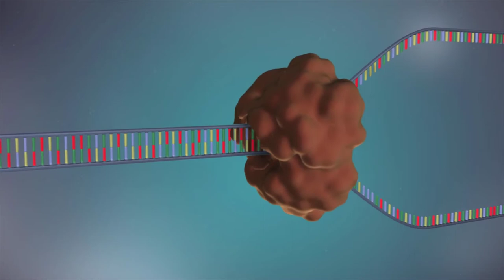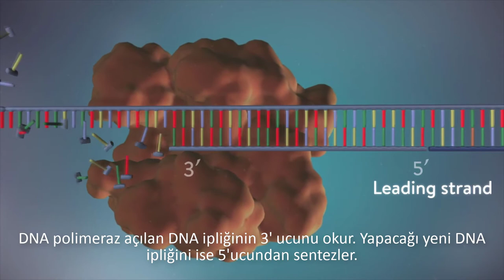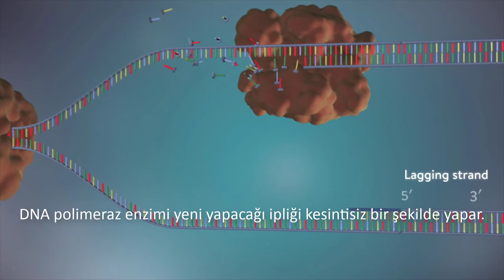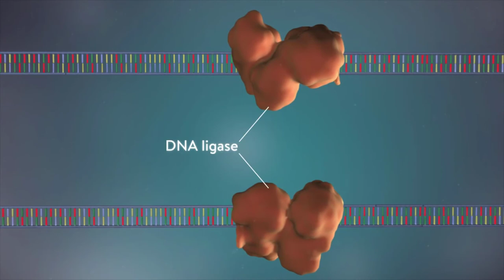DNA SENTEZİ SENTEZİ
DNA sentezinin animasyonlu anlatımı
Ogazaki fragmentleri
DNA hangi ucundan sentezlenir.
DNA polimeraz enzimi DNA'nın 3'ucunu okur.